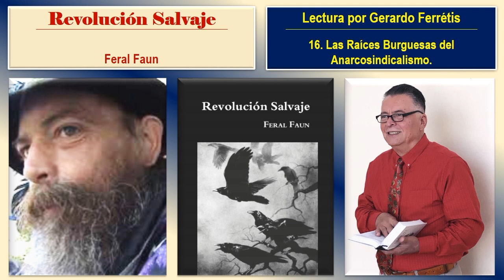Revolución Salvaje. 16. Las Raíces Burguesas del Anarcosindicalismo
Revolución Salvaje. Feral Faun.
Revolución Salvaje. Feral Faun. 16. Las Raíces Burguesas del Anarcosindicalismo.